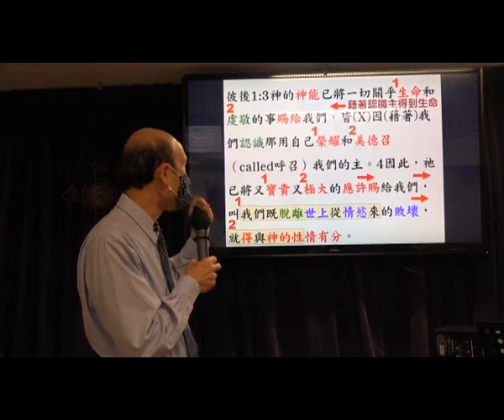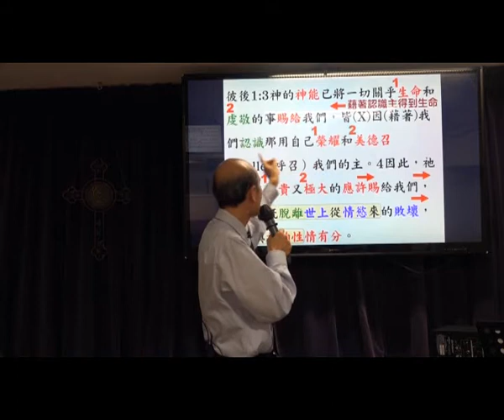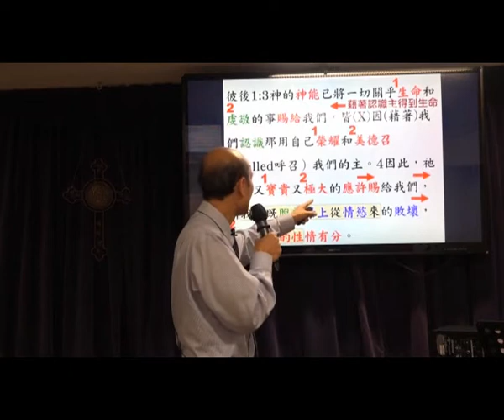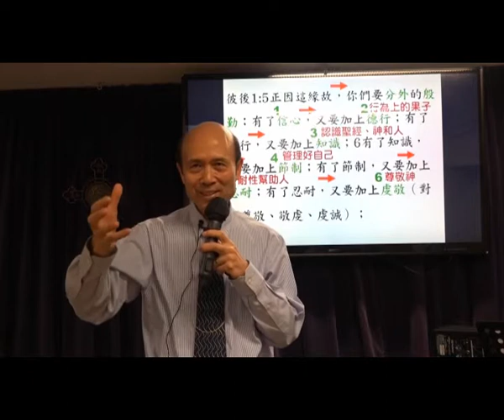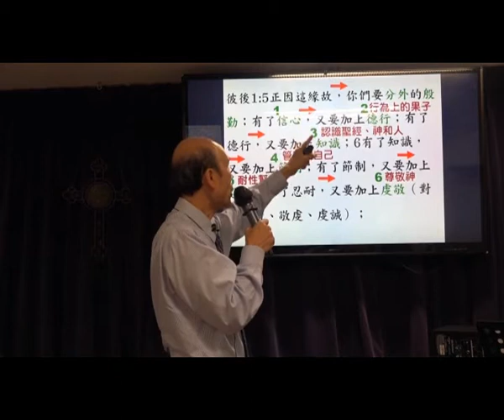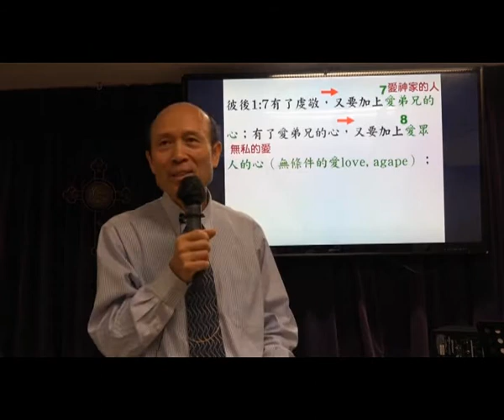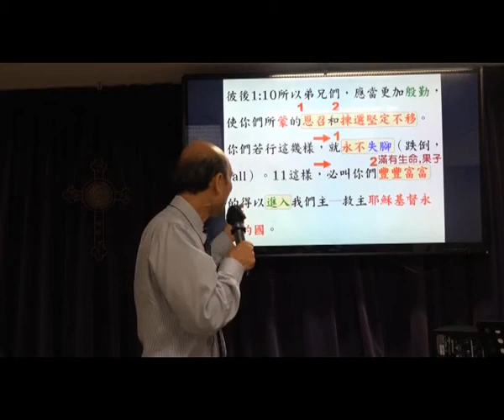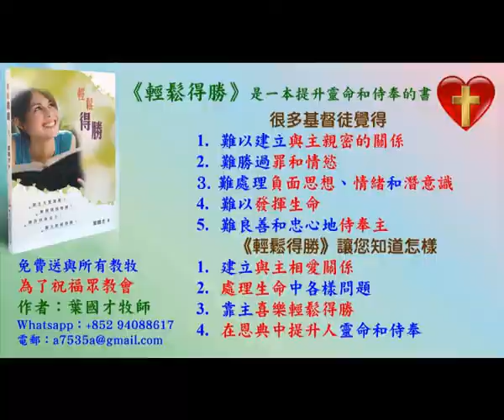深入淺出的發掦神屬性查經法 : 彼得後書1章 3 – 11 節 - 葉牧師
深入淺出的發掦神屬性查經法 : 彼得後書1章 3 – 11 節
1. 與主的關係：怎樣建立與主相愛的關係，怎樣從主的愛得力，怎樣深信神的供應和計劃。
2. 處理生命：怎樣不被人、罪、負面思想情緒、婚姻和生活的問題、和侍奉的問題影響。
3. 進入不同層次的侍奉：侍奉可以由簡單的生活見證，到建立別人的靈命，或進入策略性的侍奉。
《輕鬆得勝》的特色：
1. 一目了然：簡單知道怎樣處理和發揮生命。
2. 有實際可行的方法：我和很多人曾20年實際地應用。
3. 可以輕鬆喜樂地得勝：可以在恩典中輕鬆喜樂地面對任何問題，不需要在壓力下成長。因為耶穌的軛是容易的，而上帝喜悅我們任何真心的努力。
4. 活出《輕鬆得勝》並不太難：處理和發揮生命並不是遙不可及。

報名WhatsApp及電話：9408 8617;
密碼Password：HongKong12
密碼Password：HongKong12